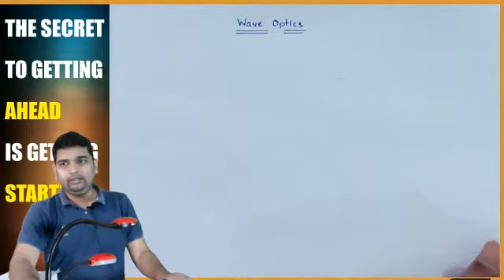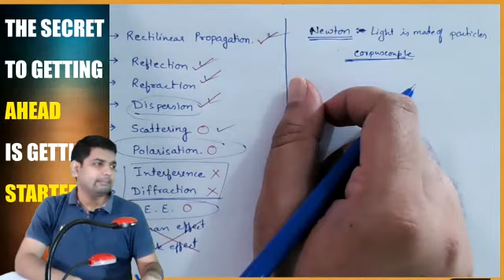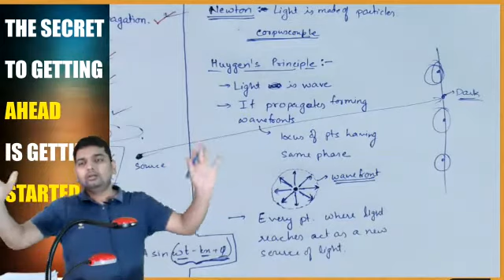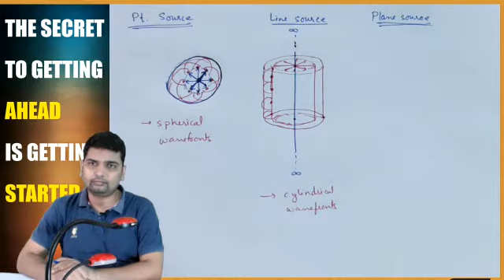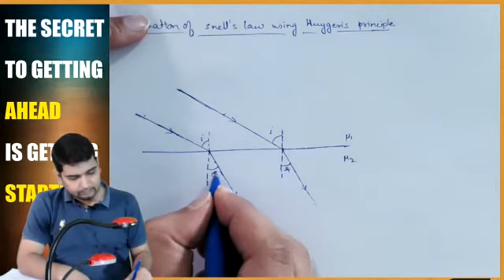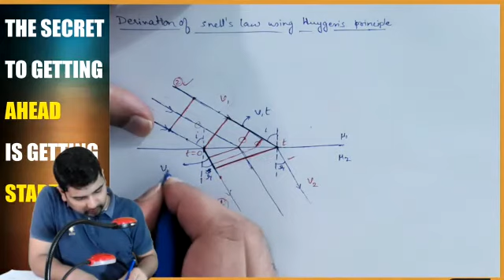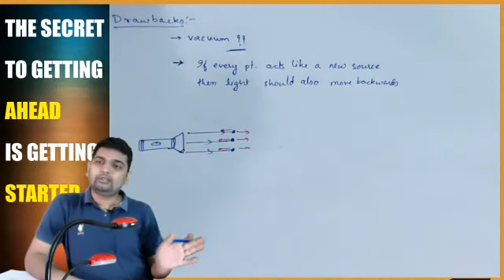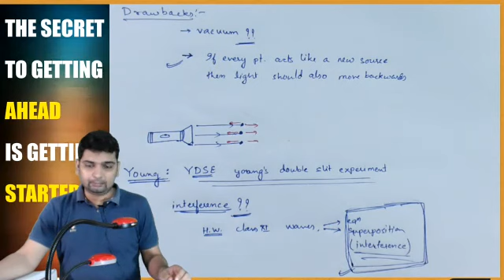Wave Optics || Class 12 || (30-09-2020)